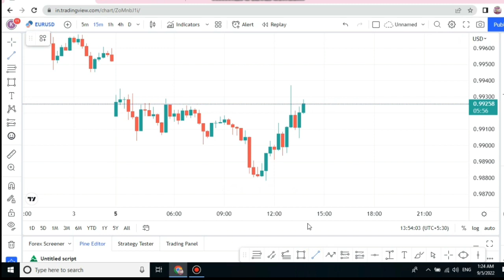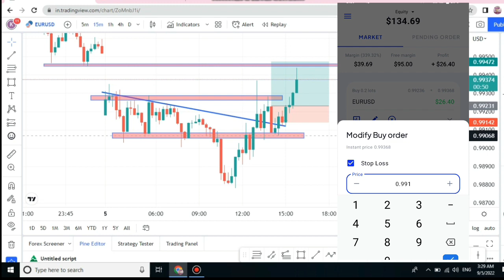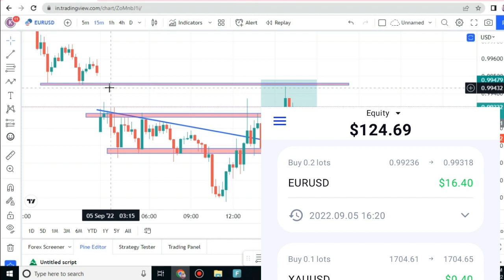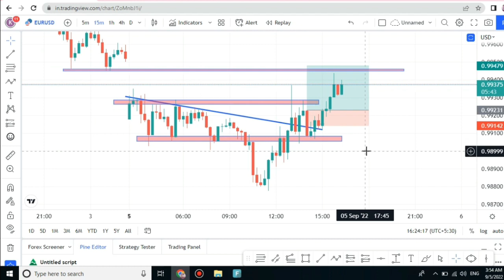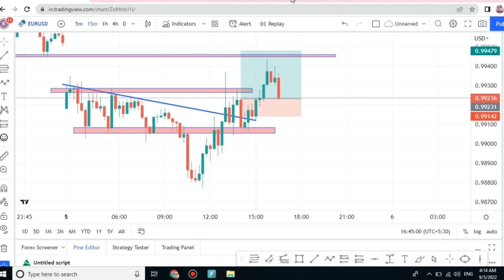Octafx Live trading in EUR/USD || Forex Trading in EUR/USD || Octafx se paise Kaise kamae